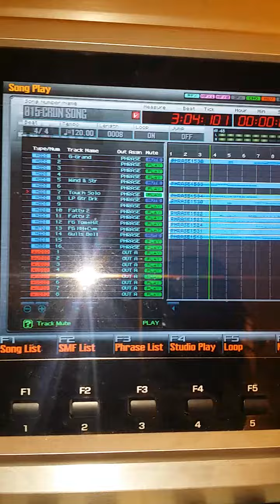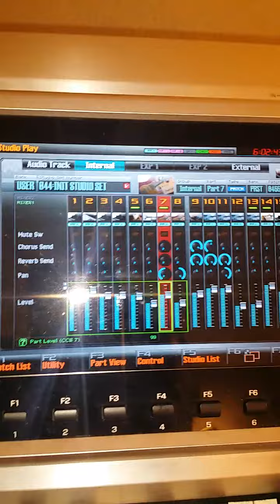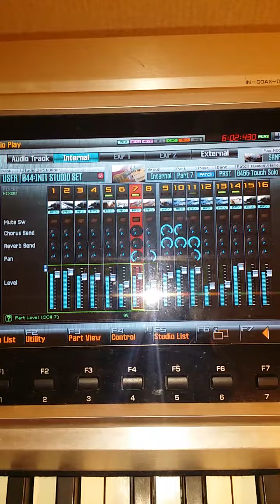How tracks are layered to make a beat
This video shows how tracks are usually layered to make a beat. I came up with this one messing around. Enjoy!
Instruments included are drums, bells, bass guitar, distorted guitar, and strings.